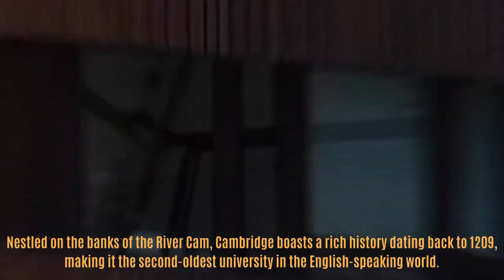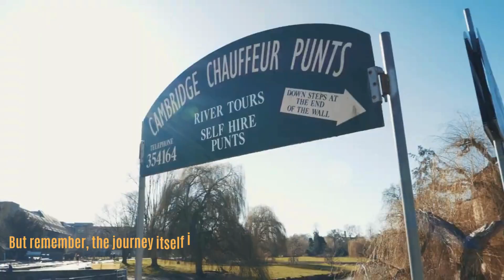Nguyễn Mạnh Tường 7A - THCS Lê Quý Đôn - Dream University - Education